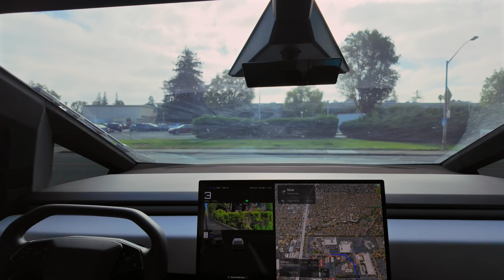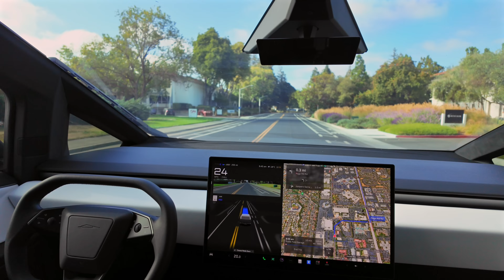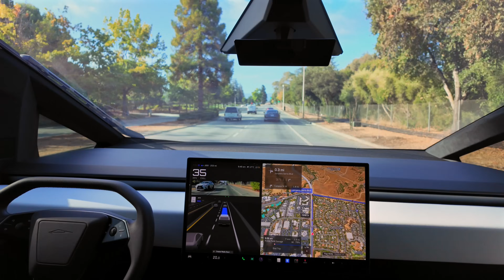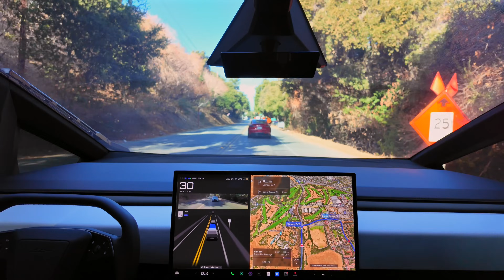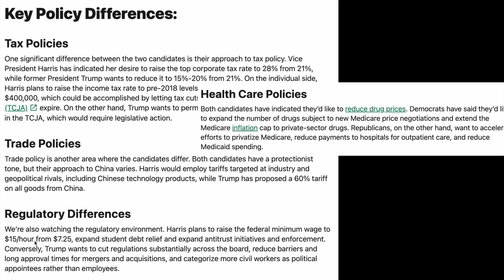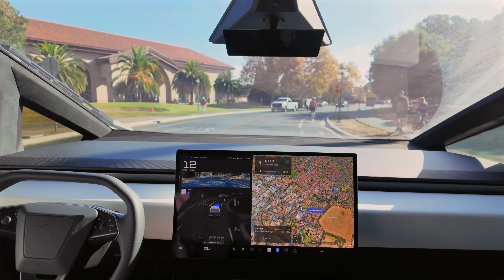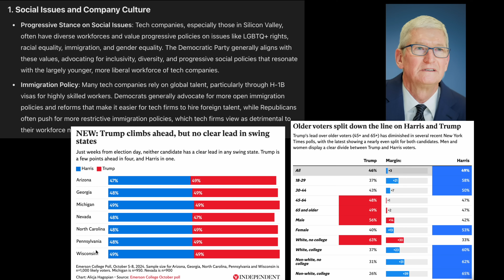트럼프 전 대통령 점점 앞서가는데? 일론 머스크의 선견지명? 사이버트럭 FSD V12.5.5 주행 리뷰